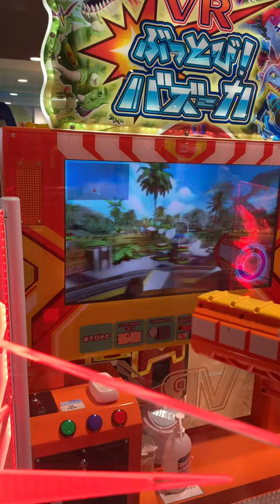NAGLARO SA KIDZOONA ANG ANAK KO | SOBRANG NAG-ENJOY | Caiden’s JaFun Vlog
Another day here at aeon mall. Naglaro ang anak ko dito sa kidzoona. Please watch🙏🏻